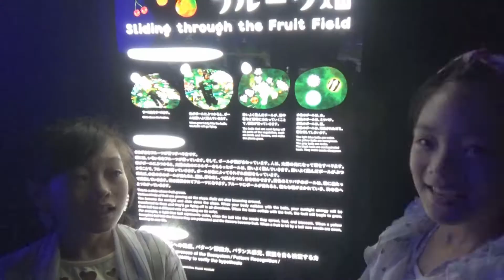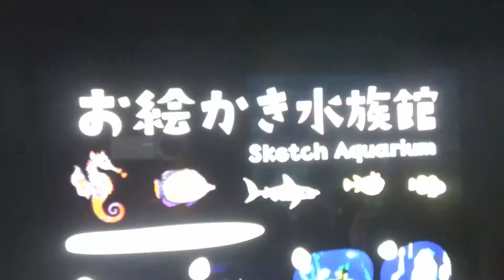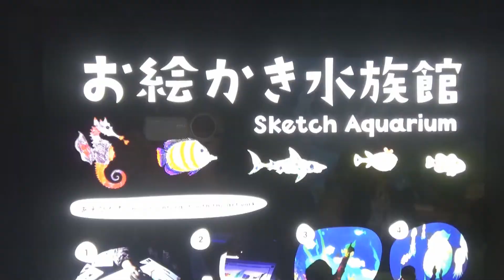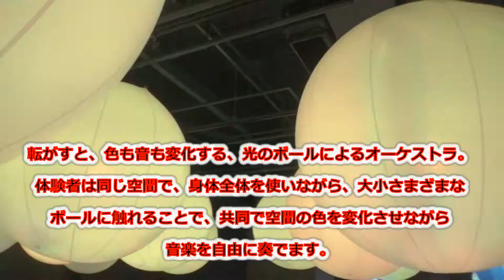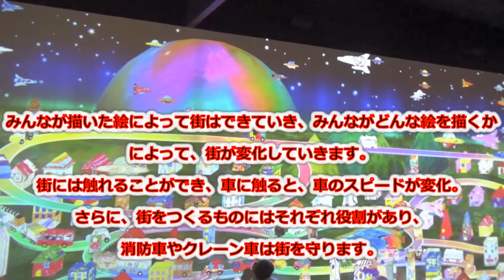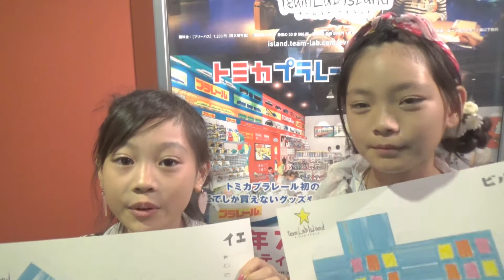チームラボアイランド-学ぶ！未来の遊園地-に潜入！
※撮影許可を得ています。

キッズモデル・タレント事務所ティアラです。
主に女の子向けの《おもちゃ》《おかし》《ゲーム》などを紹介しています。
イベントの紹介や雑談、ロケもあるかもよ！？
これからみなさんが、楽しんでもらえるようなコンテンツを配信していきたいと思っています♪
コメントなど気軽に書いてね。メンバーの代わりに事務所がお返事しています。
★その他の動画も良かったらみてね☆

Is a children's talent agency in Japan.
Mainly for girls toys, it introduces the game.
Others include the introduction of events, chat, there is also such as location.
Everyone we want to continue to deliver video like you enjoy.